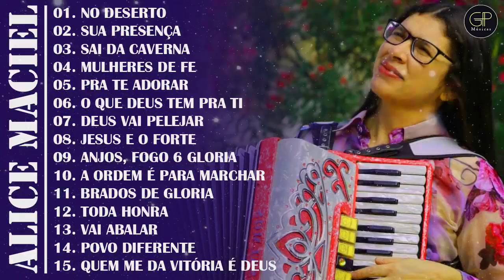Alice Maciel Uma seleção das melhores canções do hino nacional em maio de 2021 Canções do hino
★COPYRIGHT / LICENSING★

☛Distribution
(We will review your request in six hours.)